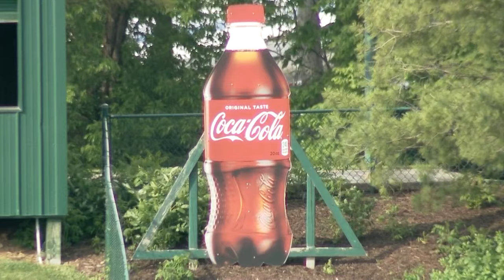Arkansas vs Springfield (6-12-2021)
The Springfield Cardinals hosted the Arkansas Travelers at Hammonds Field in this MiLB.TV presentation June 12, 2021.